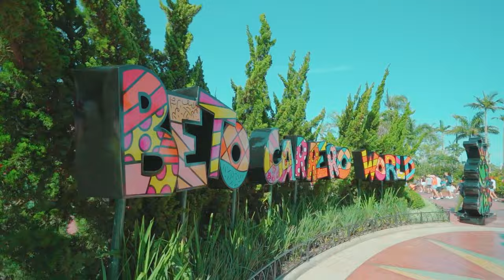Conheça o Beto Carrero World, o 2º melhor parque temático do MUNDO!!!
🎉 Viva momentos inesquecíveis repletos de diversão, adrenalina e emoção no Beto Carrero World, eleito o 2º melhor parque temático do mundo! 🏰🎢 Descubra atrações emocionantes para todas as idades, garantindo a dose perfeita de diversão para toda a família. 🤩

🌎 Localizado em Penha, Santa Catarina, o Beto Carrero World ocupa uma área com mais de 10 milhões de m². O parque é dividido em diversas áreas temáticas e oferece mais de 100 atrações, incluindo brinquedos, apresentações temáticas e interações com personagens. 😱

Ao longo de seus 31 anos, o Beto Carrero World se consolidou como um dos principais destinos de turismo e lazer. Prepare-se para uma experiência mágica e inesquecível! ✨